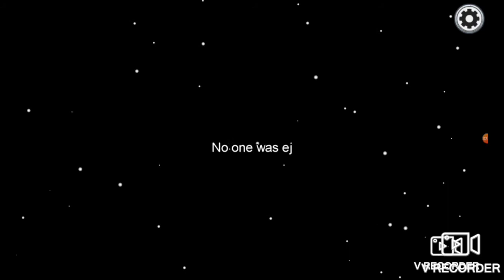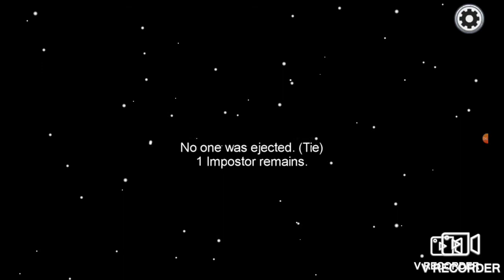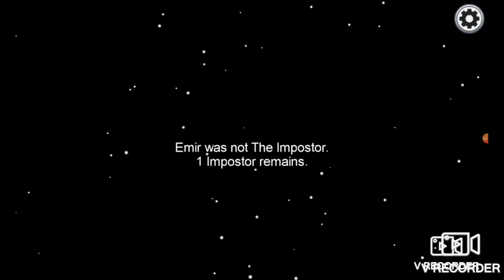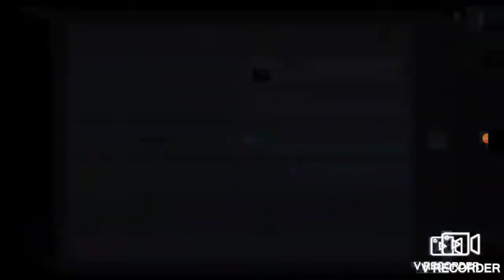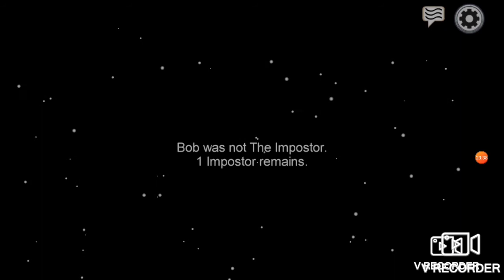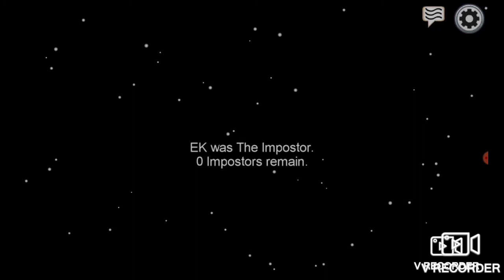Provo il famoso Amoung Us